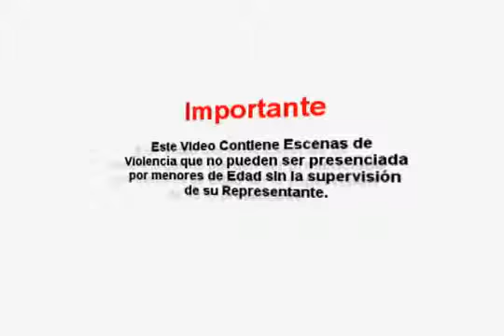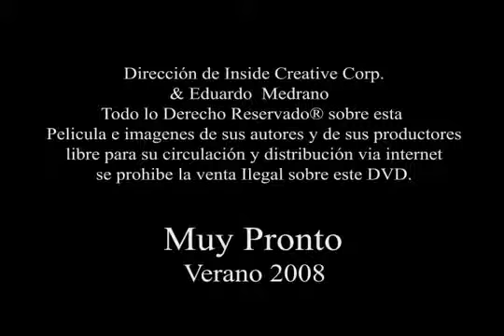Trailer Mustis Ultimate Low Resulucion